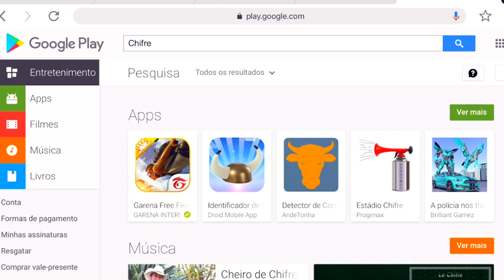O BRAWL STARS VAI ACABAR!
Cara, você tem que me seguir na StreamCraft

USE O CÓDIGO GB22400 E GANHE 25 MOEDAS GRÁTIS PARA FAZER DONATE!
Meu instagrão!